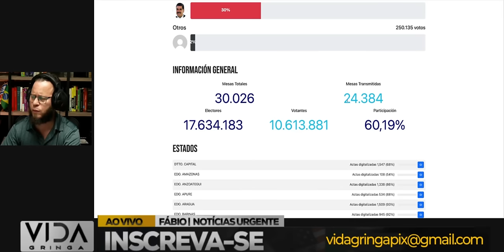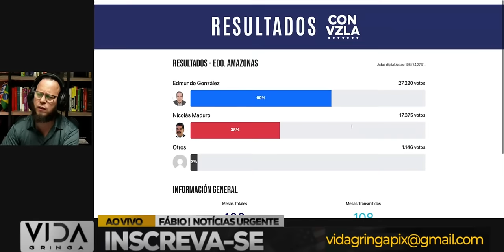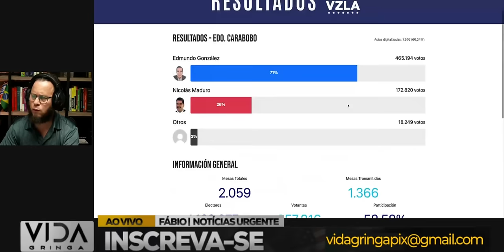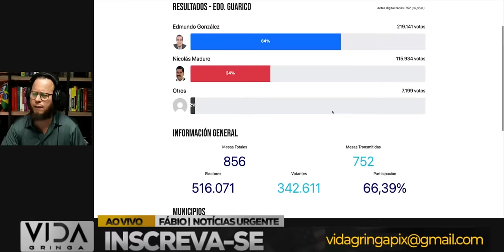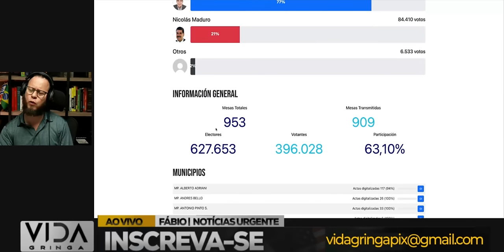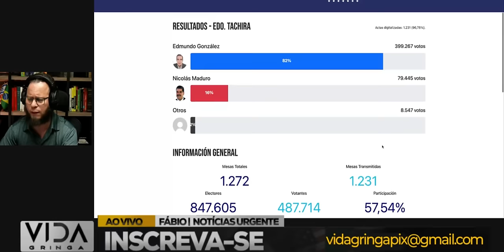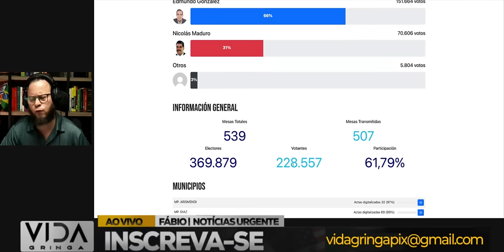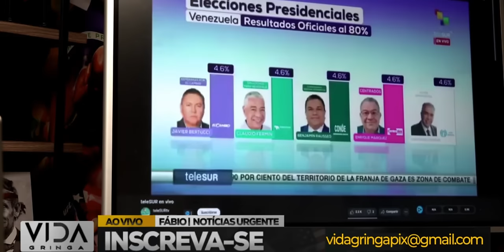Bomba! Fraude Confirmada! Corina Machado Revela Tudo